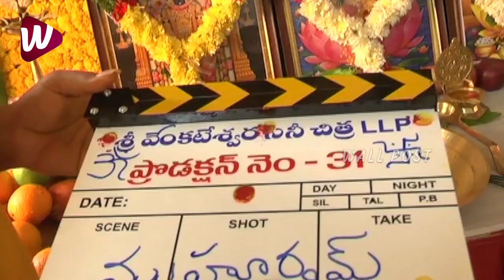ఏరా కాయ పగల్లేదా😂: Uppena Vaishnav Tej Shyness At His New Movie Launch | Ketika Sharma | Sai Dharam